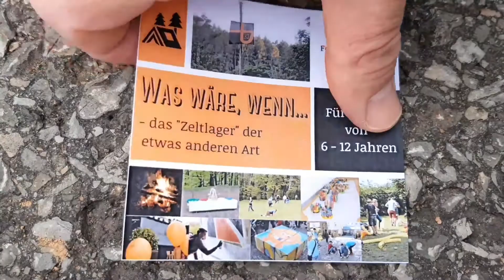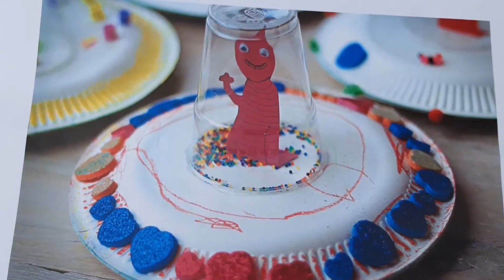Aktionstag Was wäre wenn .. es keine Planeten gäbe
Bei diesem Angebot eines Aktionstages gibt es Informationen zu unserem Sonnensystem und Planeten sowie Bastelangebote rund um das Thema Weltraum.
Grundlage für den Informationsteil liefert der Planetenweg der Grunddörfer, errichtet und betrieben von der Privatsternwarte Bischbrunn e.V.
Durch 11 Informationstafeln wird Wissen und Entfernungen der Planeten zur Sonne vermittelt.
Zudem erhalten die Teilnehmer Bastelanleitungen und -material für lustige Ideen rund um den Weltraum.

Viel Spaß beim Aktionstag anlässlich des etwas anderen Zeltlagers der Kolpingjugend des Diözesanverband Würzburg.